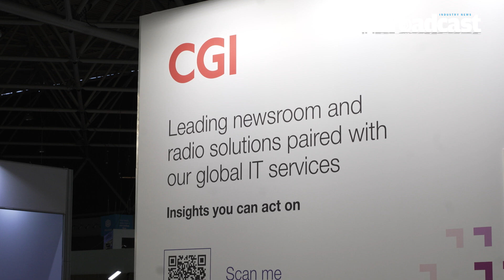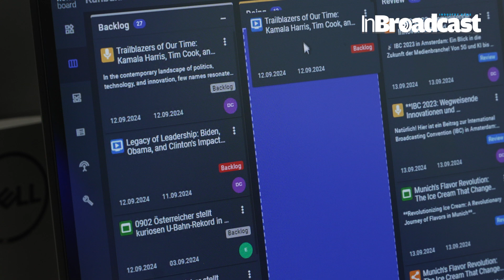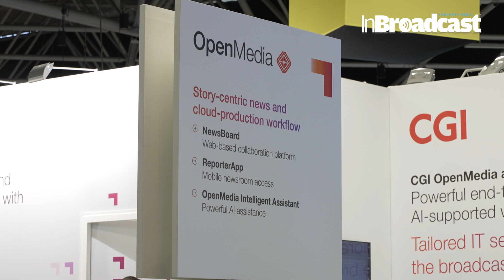How CGI is Revolutionizing Broadcast Digital Transformation | The Future of TV ?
As the world of broadcasting continues to evolve, the integration of CGI technology has become a game-changer for media companies seeking to enhance their digital transformation. In this video, we explore how CGI is playing a pivotal role in supporting broadcasters by streamlining workflows, improving viewer experiences, and enabling seamless content delivery across multiple platforms.
Learn about the latest product enhancements around the CGI dira radio production suite and the CGI OpenMedia newsroom solution, as well as CGI‘s wide services offerings that support broadcasters‘ digital transformation.
From virtual sets to real-time graphics, CGI (Computer-Generated Imagery) is revolutionizing the way content is produced and presented. By automating complex processes and providing dynamic visual effects, broadcasters can create more engaging and immersive experiences for their audiences. This video highlights the innovative tools and cutting-edge solutions that CGI offers to modern broadcasters, giving them the agility and flexibility needed to thrive in the digital era.

Key benefits of CGI in the broadcast industry include:

Enhanced Visual Storytelling: CGI enables broadcasters to create stunning visual effects, 3D animations, and virtual environments that captivate audiences, making storytelling more engaging than ever before.
Streamlined Workflows: By automating tasks such as live graphics rendering, CGI helps broadcasters reduce manual labor, speed up production timelines, and minimize errors.
Seamless Integration with Digital Platforms: As broadcasters move towards a multi-platform approach, CGI ensures that content is optimized for everything from traditional TV to digital streaming services, providing a consistent and high-quality viewer experience across all devices.
Cost-Effective Solutions: CGI allows broadcasters to produce high-quality content without the need for costly physical sets, enabling more budget-friendly production solutions.
Real-Time Data Visualization: With CGI, broadcasters can integrate real-time data into live broadcasts, offering viewers up-to-the-minute statistics, social media feeds, and interactive content.
At the heart of this digital transformation is the ability of CGI to adapt and evolve with the changing landscape of media consumption. Whether it's for live sports, news broadcasting, or entertainment shows, CGI offers unmatched versatility, helping broadcasters stay ahead in a competitive market.

In this video, you'll learn how top media companies are leveraging CGI to enhance their broadcast capabilities and deliver exceptional content. From virtual reality-based sets to real-time 3D graphics, CGI is enabling broadcasters to push the boundaries of creativity while maintaining efficiency and scalability. We also discuss the role of AI in automating CGI processes, making it easier for broadcasters to implement complex visual effects with minimal effort.

Join us as we delve into the future of broadcasting, where CGI technology is at the forefront of the digital revolution, helping broadcasters reimagine what’s possible.